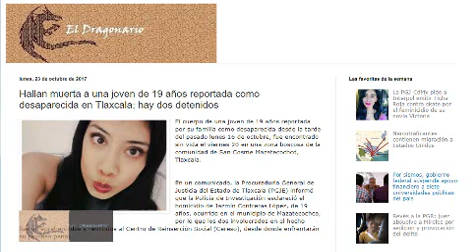Feminicidio de una joven de 19 años en Tlaxcala